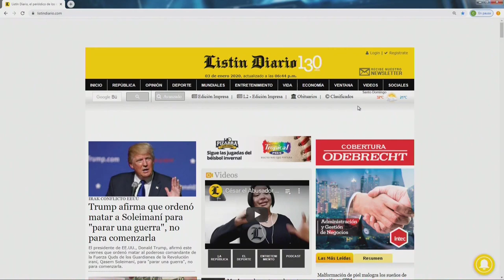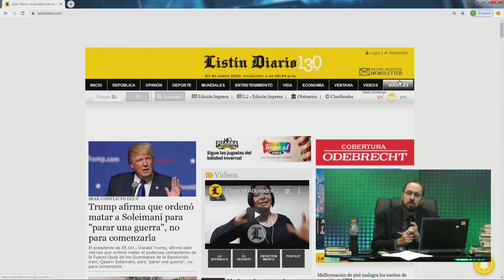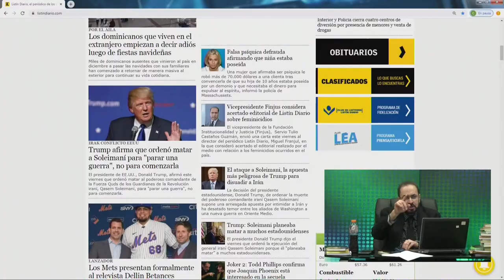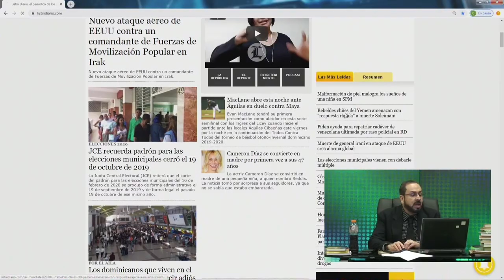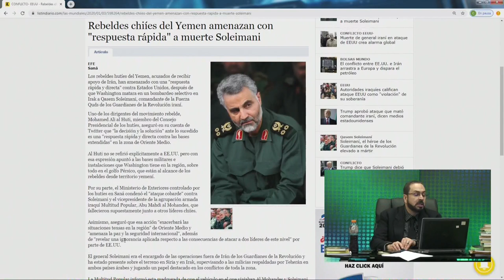Donald Trump podría estar provocando una tercera guerra mundial por conflicto con Irán